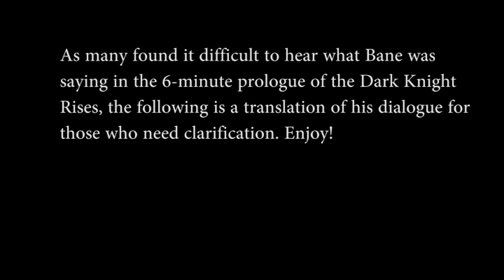The Dark Knight Rises Prologue translation for Bane's Dialogue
This video is a translation of Bane's dialogue from the Dark Knight Rises prologue, which aired in front of IMAX screenings of Mission Impossible Ghost Protocol. Many found his dialogue to be unintelligible. The translation was done by David Lim of Ellipsis Media.